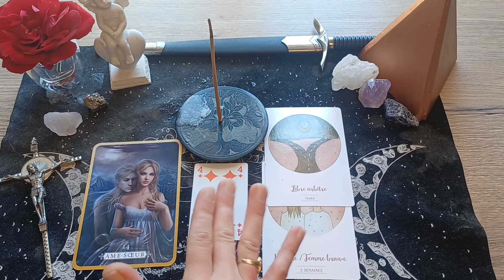balance ♎ tirage énergie principale du 16 au 17 juillet 2022